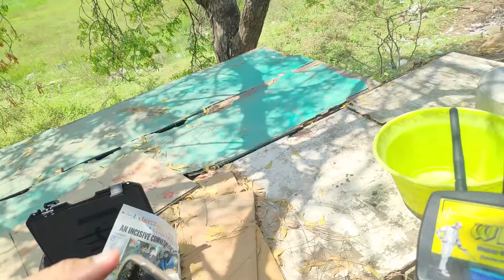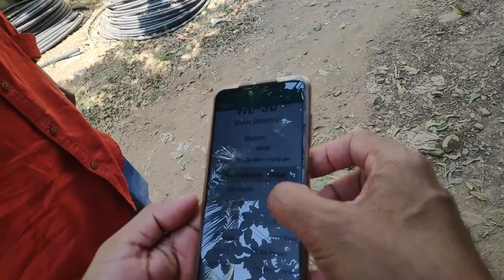Japanese Technology-WATER DETECTOR -XYZ (3D) Demo Video- R S Enterprises- Mob:9962673502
Model – #1000 meters #3300 feet # Water Detector(XYZ-3D)
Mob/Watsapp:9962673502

Most Accurate water detector with Bore Well Depth Calculation

Water Detector (XYZ-3D) is one of the most powerfully designed Groundwater and Mineral exploration instrument to investigate fault zones and water bearing fractures with the means of Geo magnetic sensing technique with more advanced techniques that did not exist in competitive maker’s instrument

1. Ease of location finding / 3D depth finding, visualization/pdf report generation

2. Bore-well depth finding in display /3D earth profile mapping

3. Fracture Zone Report / 3D earth rock information

4. Warranty 2 Years

5. Power Bank for Continuous /emergency charging

6. Bore-Point yield value in display/ Email facility

7. Mobile Phone pairing with Unit

8. Report Display in Mobile Phone/ laptop/tablet

9. Location Storing + Report Storing in both unit and Mobile phone

10. GPS Location  storage in unit as well in mobile along with customer details and bore point notes. Uses both VHF and VLF Technology

11. Unit can be controlled with Mobile Phone pairing (Mobile APP)/laptop

12. Any mount of customer bore point data can be stored, retrieved later and can be checked for exact bore point location